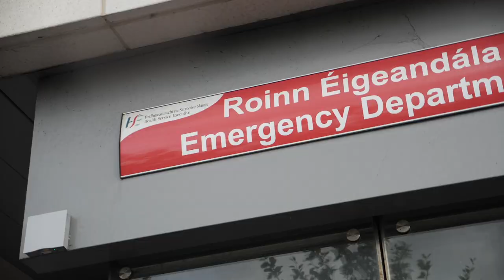Patient Advocate, Bernie O’Reilly - Open Disclosure Policy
Patient Advocate,  Bernie O’Reilly,  speaking about the Revised Open Disclosure Policy 2019